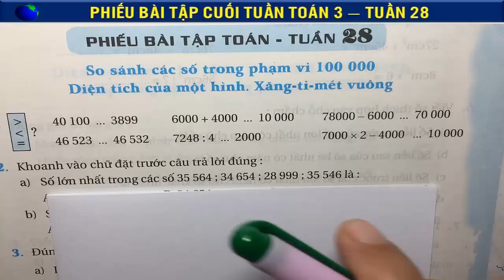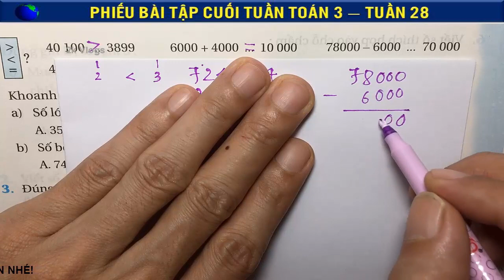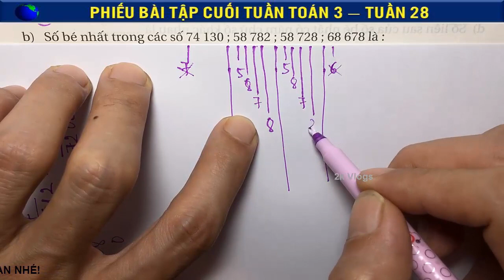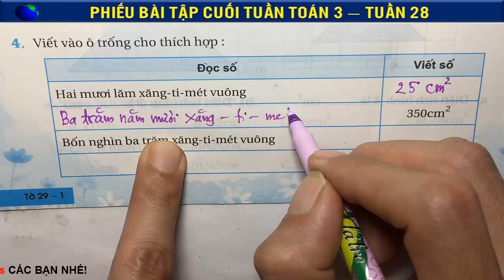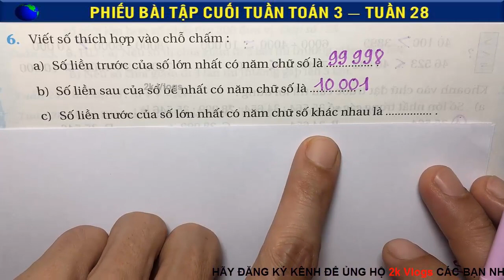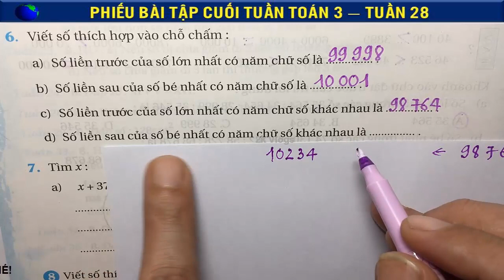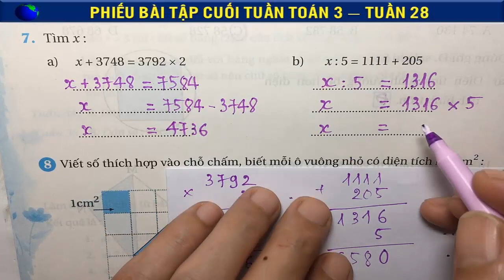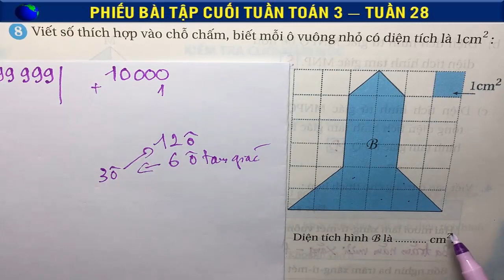Phiếu Bài Tập Cuối Tuần Toán 3 - Tuần 28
Số liền trước số lớn nhất có năm chữ số là.
Số liền sau số có năm chữ số là.
Tuần 28 - Phiếu Bài Tập Cuối Tuần Toán 3,
👇 Xem nhiều hơn các video của 2k Vlogs 🌴